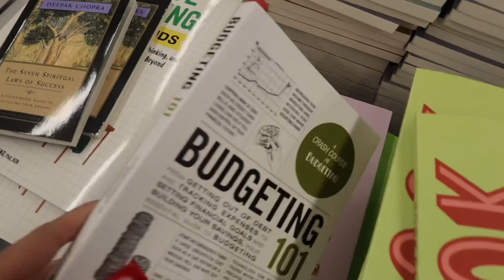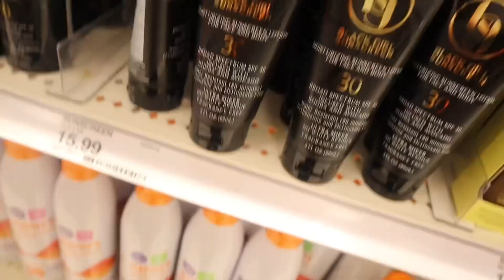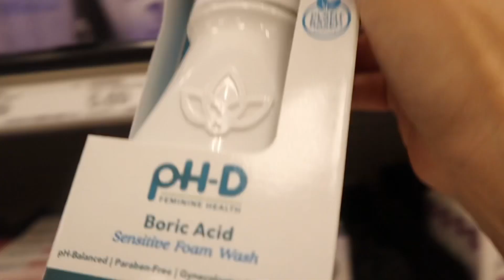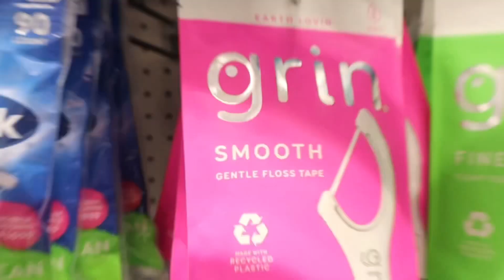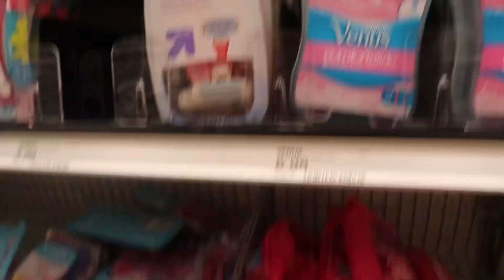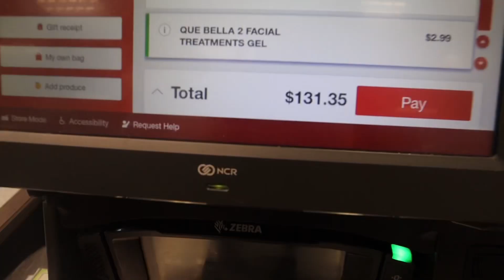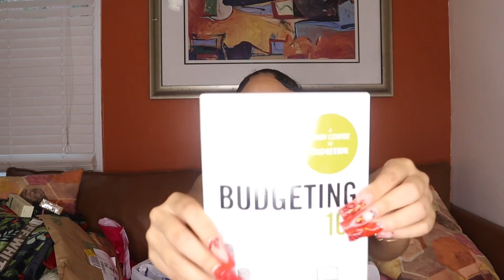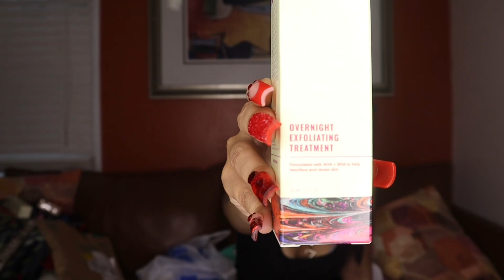COME HYGIENE SHOPPING WITH ME! |Target, Five Below, Ulta & Tj Max +New Product